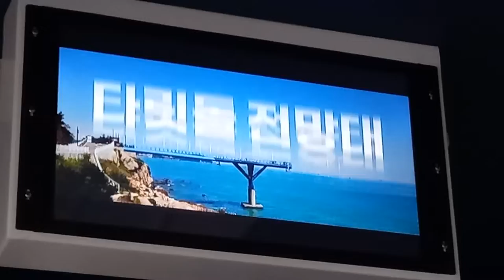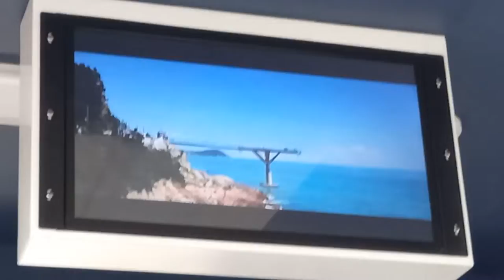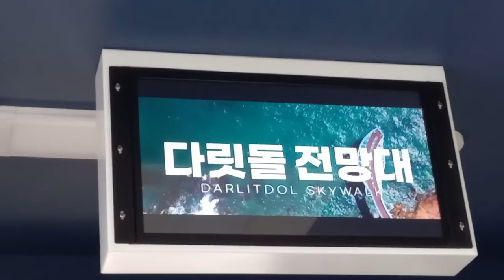해운대블루라인파크 송정행 청사포-다릿돌전망대 주행영상(3)